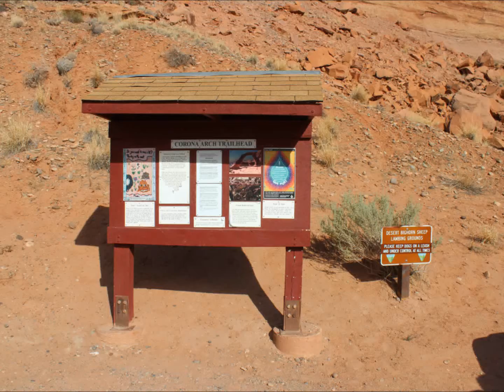Corona Arch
Slideshow of the Corona Arch trail near Moab, Utah.